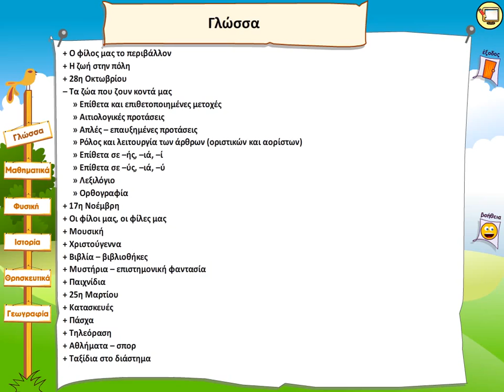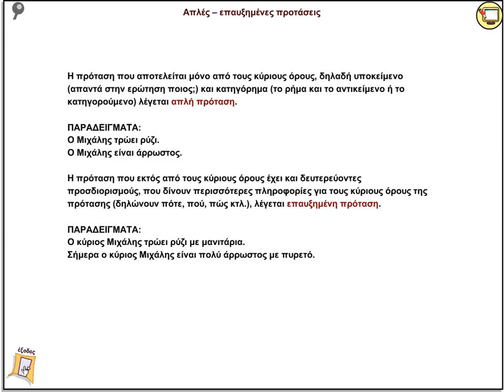Τα ζώα που ζουν κοντά μας - Απλές, επαυξημένες προτάσεις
Θεωρία και Παράδειγμα για την διάκριση των απλών από τις επαυξημένες προτάσεις.